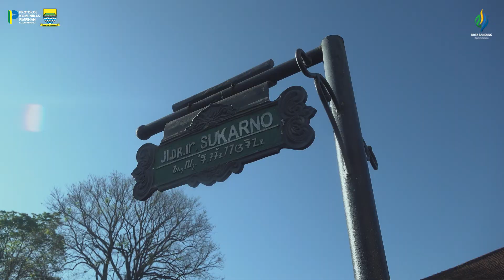Bebersih Bandung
Peringati Hari Jadi ke-214 Kota Bandung, ratusan ribu warga “Bebersih Bandung” 🙌🏻👏🏻

Sekitar 127.000 warga dari berbagai elemen masyarakat Kota Bandung secara serentak menggelar kegiatan bersih-bersih serentak atau dikenal dengan "Bebersih Bandung" dalam memperingati Hari Jadi ke-214 Kota Bandung.

Bebersih dimulai pukul 07.30 WIB, dengan melibatkan warga maupun komunitas di berbagai tingkatan, yaitu tingkat kota, kecamatan, dan RW. Di tingkat kota, kegiatan dipusatkan di kawasan Alun-alun Bandung dan sekitarnya.

Pj Wali Kota Bandung, Pak Bambang Tirtoyuliono mengatakan kegiatan bebersih bandung ini merupakan bentuk rasa syukur dan kepedulian warga Kota Bandung mewujudkan lingkungan yang bersih dan nyaman.

"Ini adalah sebuah momentum untuk kita semua berkomitmen bahwa kita betul betul peduli dengan lingkungan yang ada di kota Bandung," -Pak Bambang.

Menurut Pak Bambang, momen Hari Jadi ke-214 Kota Bandung harus menjadi semangat gotong-royong dan kolaborasi warga kota Bandung.

Sebagai informasi, Bebersih Bandung tingkat meliputi Jalan Dalem Kaum, Jalan Palestina, Jalan Asia Afrika, Jalan Otista, dan Jalan Sudirman.

Kegiatan serupa juga dilakukan di seluruh kecamatan di Kota Bandung, di mana setiap kecamatan menentukan satu lokasi untuk dibersihkan.

Di tingkat RW, kegiatan bersih-bersih melibatkan seluruh RW di Kota Bandung.

Selain menyemarakkan Hari Jadi ke-214 Kota Bandung (HJKB), acara ini bertujuan untuk mengajak warga menjaga kebersihan lingkungan dengan semangat gotong royong, menjadikan Bandung lebih bersih, indah, dan nyaman bagi semua.